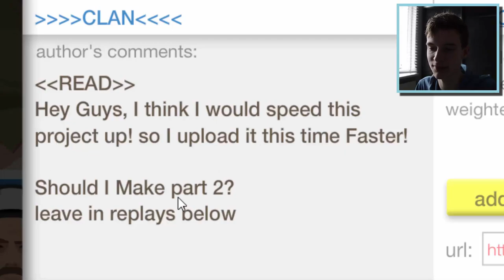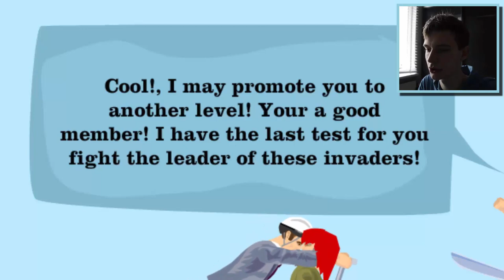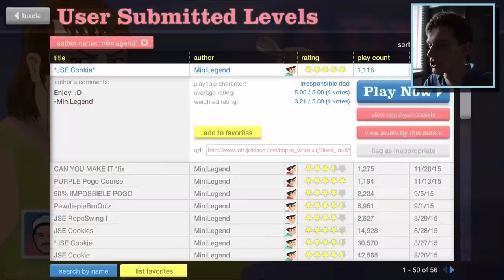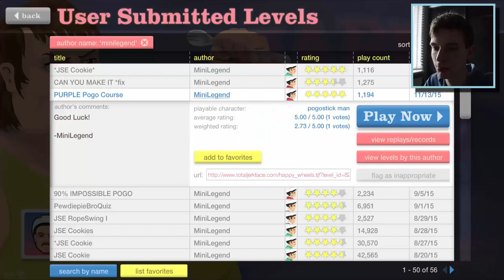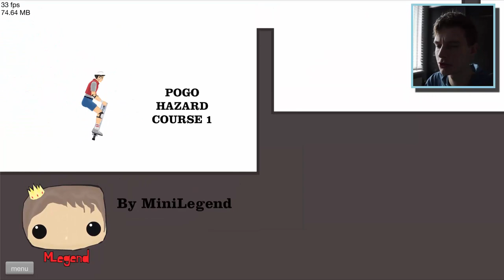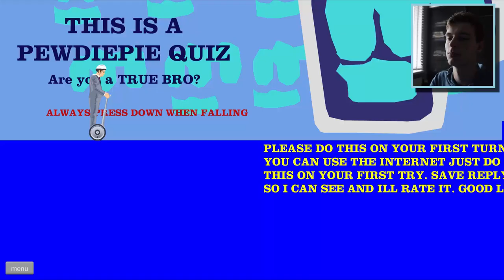Playing & Rating Subscriber Levels #35 - The Axe Fighters